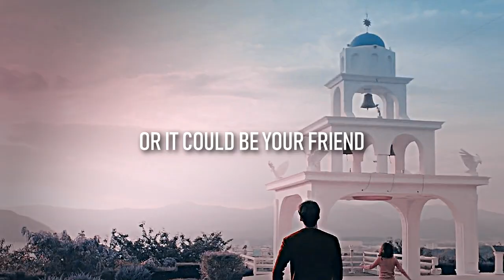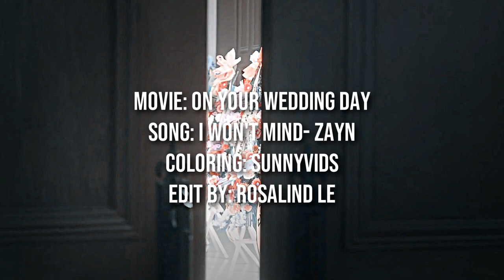Woo Yeon X Seung Hee~ You'll Never Be Mine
-ALL INFO LISTED AT THE END OF THE VID
MANN SORRY FOR BEING SO INACTIVE. I've just been busy with school and life so yeah. Anyways, there just hasn't been many dramas  I've been interested in lately, besides The Beauty Inside. AND CAN WE TALK ABOUT THIS MOVIE?? OMG I WAS SO DISAPPOINTED AND SAD. AND DISCLAIMER THIS MOVIE IS CALLED "ON YOUR WEDDING DAY'' NOTT " On our wedding day."
- Oh and I also forgot to put my watermark so plz don't reuppload w/o credit.
-NOTHING BELONGS TO ME EXCEPT THIS EDIT